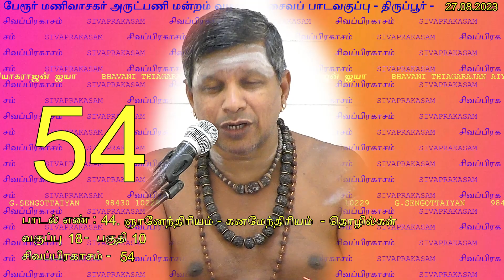சிவப்பிரகாசம் - 54. ஞானேந்திரியம் - கண்மேந்திரியம் - தொழில்கள் - பவானி தியாகராஜன் ஐயா-பகுதி 18-10